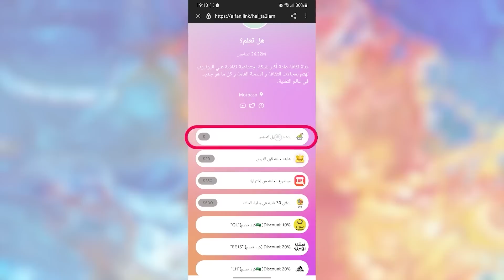لحظات يصعب تصديقها لولا الكاميرات يجب عليك مشاهدتها !! لا يصدق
مرحبا ، عليك الإستعداد للبقاء أمام الشاشة لبعض الوقت لأنك لن تستطيع الإبتعاد عنها بسبب هذه الحلقة الرائعة، هيا ننطلق.